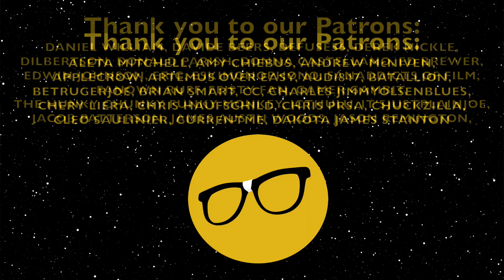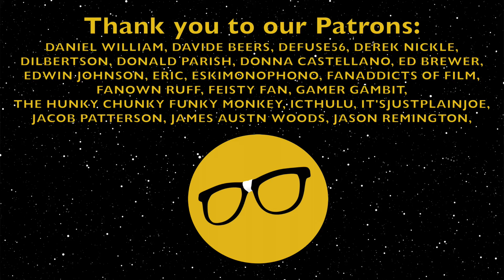The Orville Season 2 Episode 9 Review Identity Part 2 | Renew The Orville Fox!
Breakdown of The Orville Identity Part 2. Was the follow up worthy of it's predecessor? Yes! A series defining episode! Wash your mouth out with Gordon! Ed and the crew travel to Isaac's home planet, Kaylon.